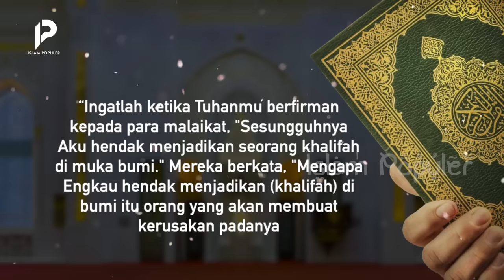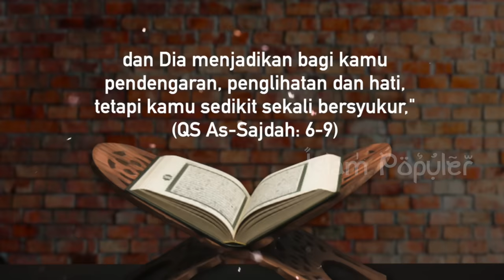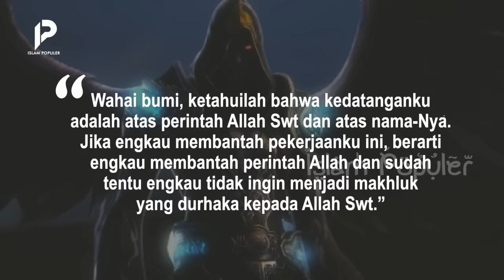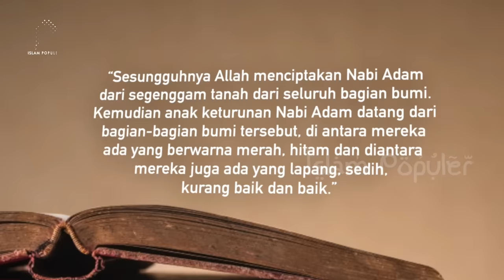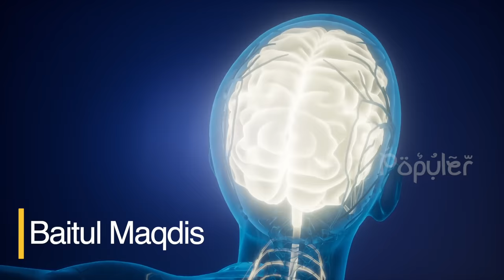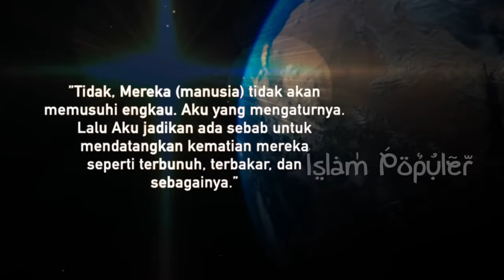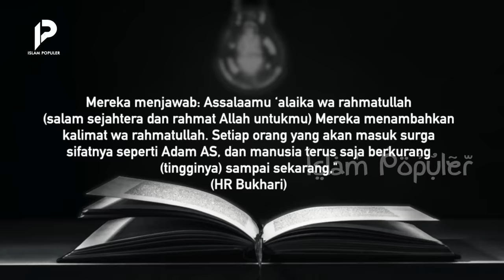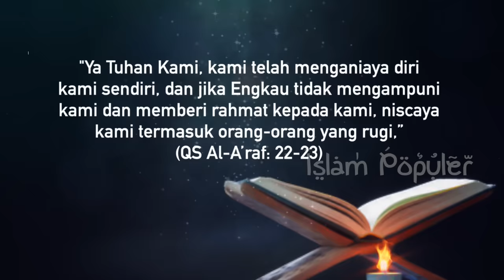Di Sini Tanah yang Ada di Bumi, Awal Penciptaan Nabi Adam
Nabi Adam AS seperti yang telah kita ketahui diciptakan dari tanah. Tanah penciptaan manusia pertama itu ternyata tidak hanya diambil dari satu tempat saja. Ternyata, tanah-tanah itu berasal dari berbagai negara. Dari mana sajakah? Mengapa tanah-tanah itu harus diambil dari berbagai tempat? Tonton video ini agar tidak sesat.